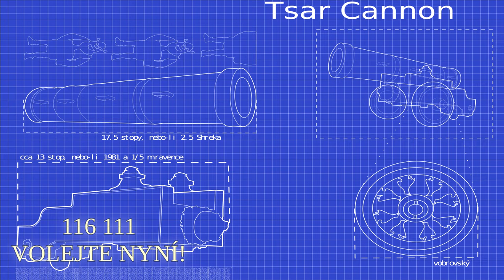Michal Klik * Prezentace * 2021 * BI-MGA